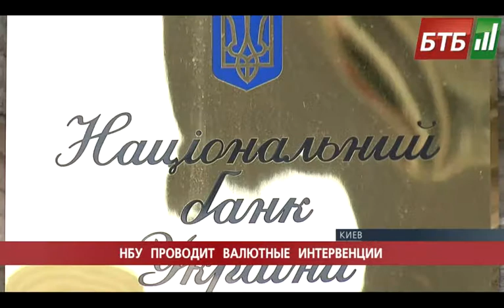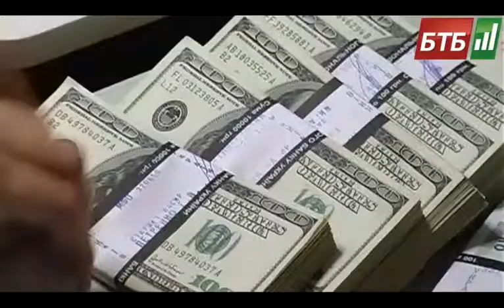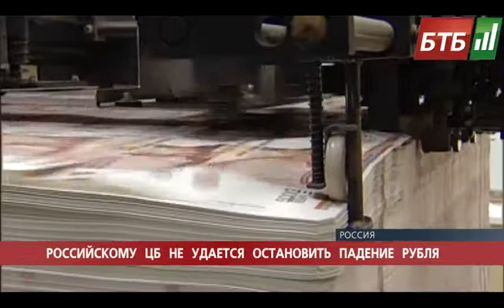Випуск 10-10-2014 o 18:00